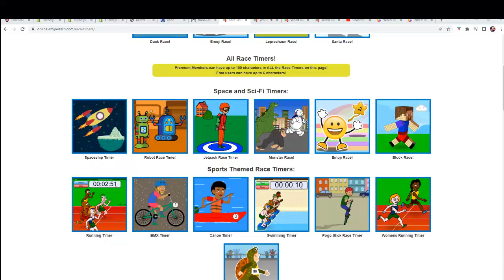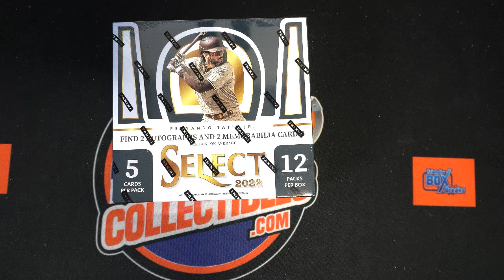2022 Panini Select Baseball Hobby Box FILLER A ID 22SELECTBB522